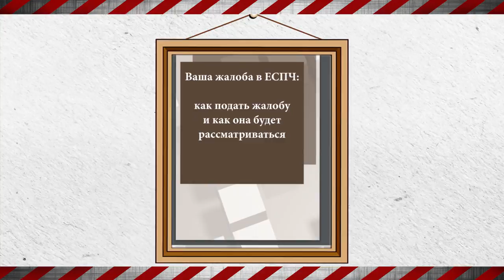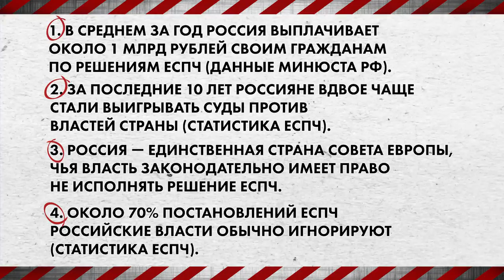Россия и ЕСПЧ – Как защитить свои права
«Россия и ЕСПЧ» - очередной выпуск видеокурса «Как защитить свои права».

Для чего нужен Европейский суд по правам человека (ЕСПЧ)?
К чему быть готовым, подавая жалобу в ЕСПЧ?
Влияет ли решение ЕСПЧ на действия российских правоохранителей?

«Противостоять произволу можно и нужно», – в этом абсолютно уверены авторы и ведущие - журналист Татьяна Малкина и юрист Алексей Федяров, а также Агата Гилман - студентка ВШЭ и просто неравнодушный гражданин.

00:00 А зачем в ЕСПЧ?
01:33 Как подать жалобу в ЕСПЧ?
02:27 Дело физика Данилова
03:21 На что влияет решение ЕСПЧ?
04:54 Санкции за неисполнение решений ЕСПЧ
05:18 Есть ли смысл жаловаться в ЕСПЧ?